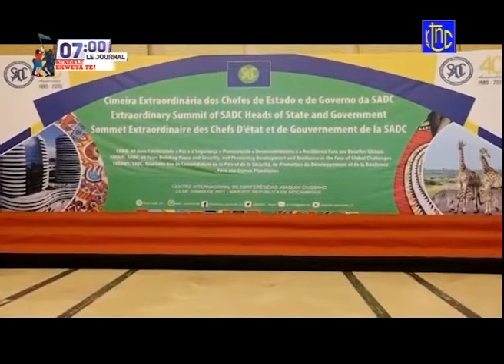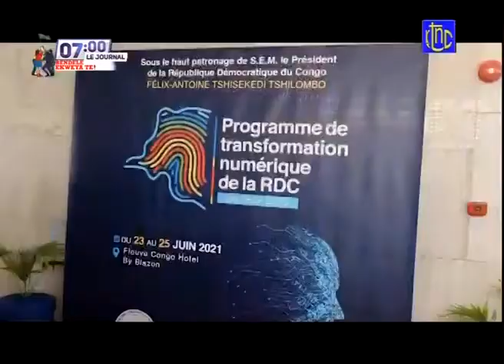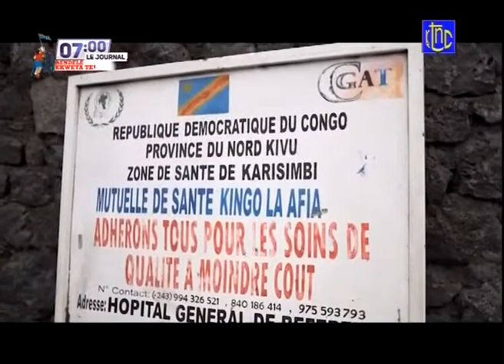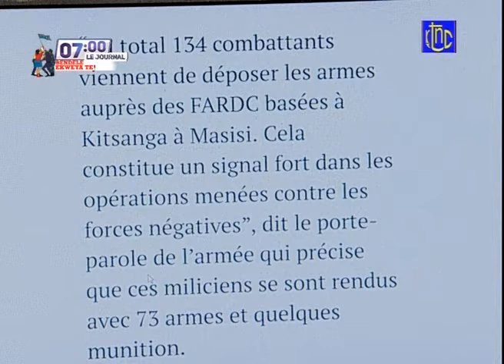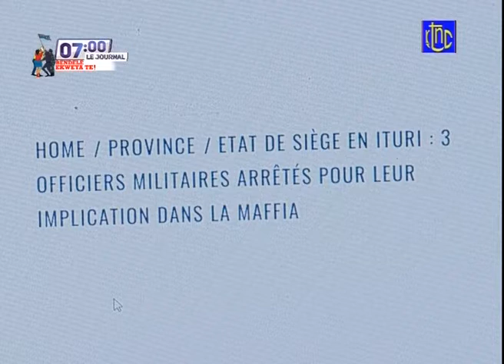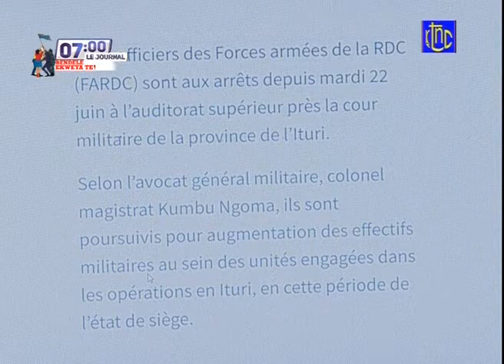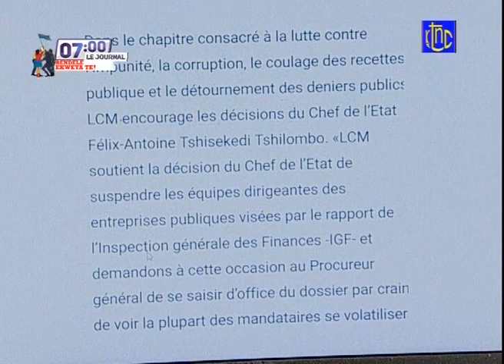Jollywood | RDC SUIVEZ LE GRAND JOURNAL DE CE JEUDI 24 06 2021 RTNC EDITION 07H00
This Channel is created to share the word of God with the World to help, sooth, and affirm the soul of believers. We do not own some videos but are streaming them to educate the public.